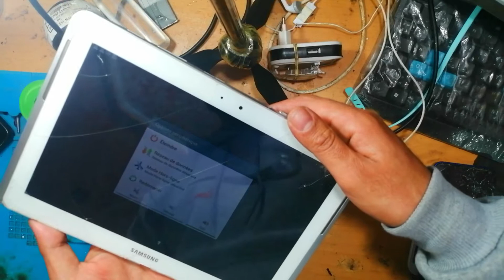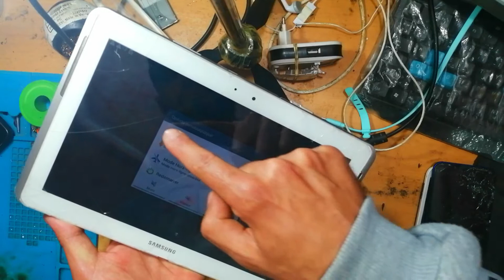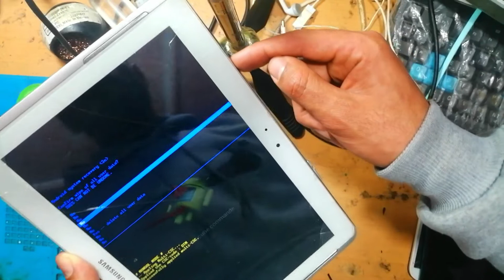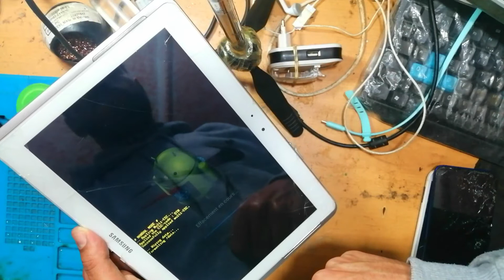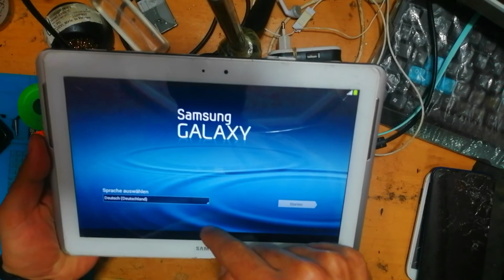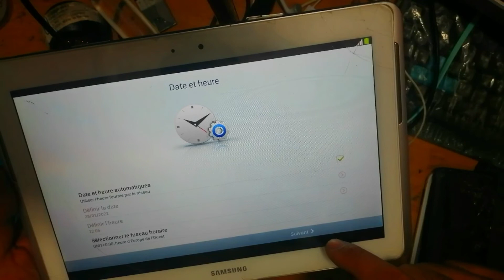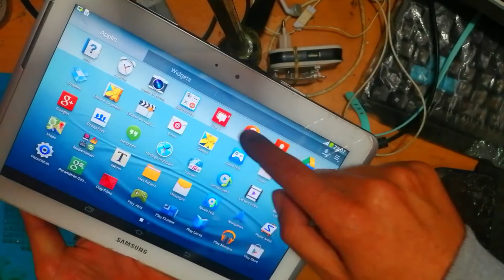Hard Reset Samsung Galaxy Tab 2 10.1 P5100 طريقة الفورمات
Tab_2_P5100